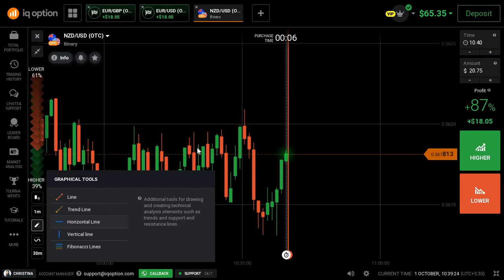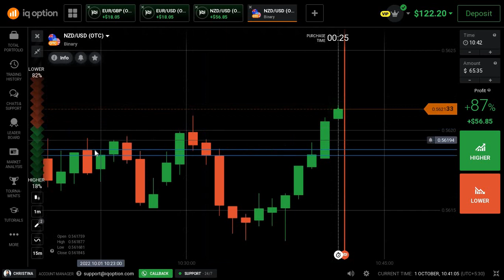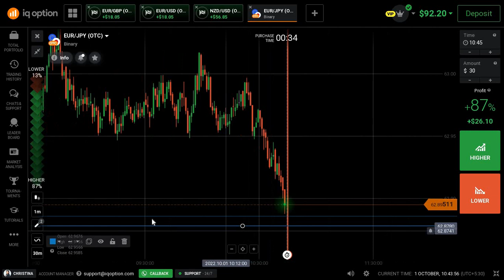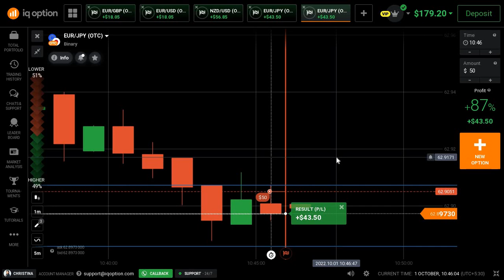Earn with IQ Option | IQ Option Real Account | Full Review | New Update 2022 |IQ Option - how to use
Earn with IQ Option - Sinhala
IQ Option Real Account Live Trading 2021 Lakmal Liyanaarachchi - Sinhala
IQ Option Full Review Sinhala 2020 - Online Jobs
How to Create Iq option Account in sinhala - New Update 2021
FOREX BINARY IQ OPTION කරන්න එපා! WHY I SAY IT IN SINHALA?
1 Min best strategy IQ Option | $6,000 profits with in 2 days🤑 | Binary Option
IQ Option - how to use